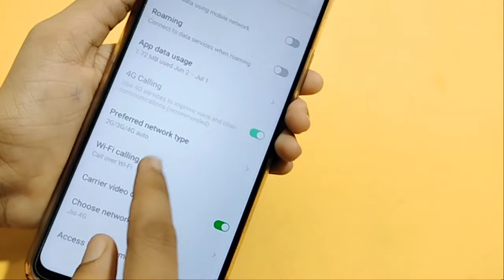infinix hot 12 play Wi-Fi calling setting | how to use wi-fi calling | wi-fi calling off kaise kare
how to use wifi calling in infinix hot 12 play
how to enable wifi calling in infinix hot 12 play
how to turn on wifi calling infinix hot 12 play
infinix hot 12 play me wifi calling kaise on kare
infinix hot 12 play me Wi-Fi calling of kaise kare
how to off wifi calling in infinix hot 12 play
wifi calling

Google search
Techno Puja Technopuja@Technopuja